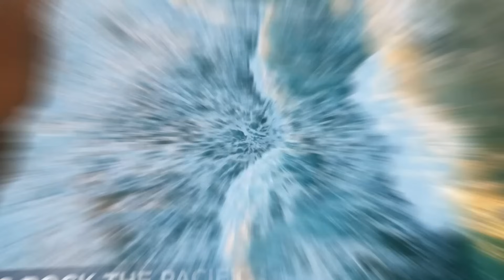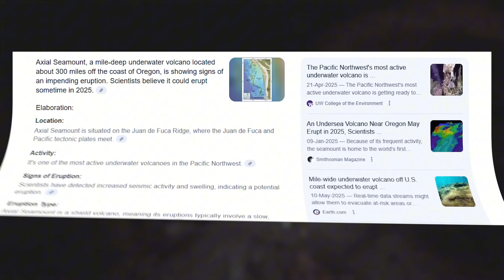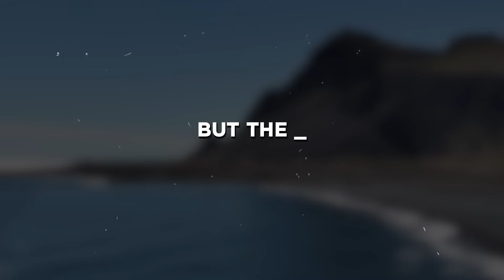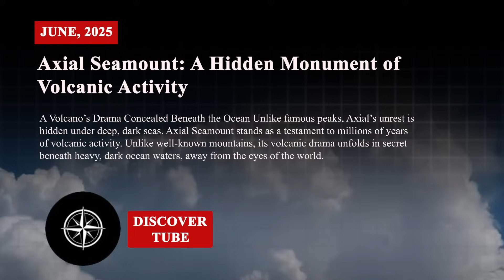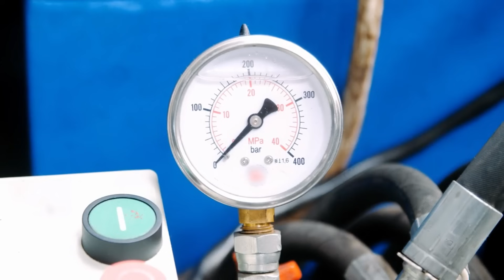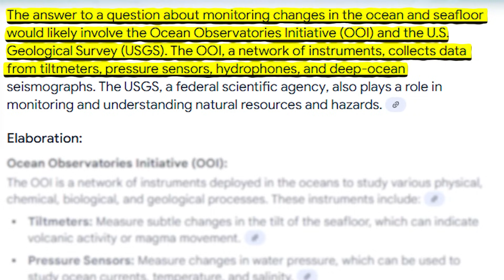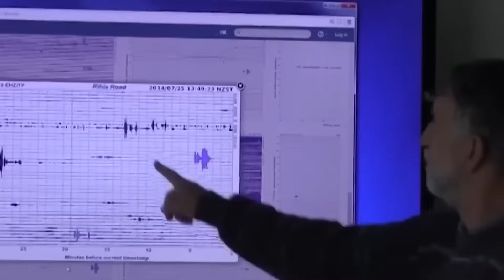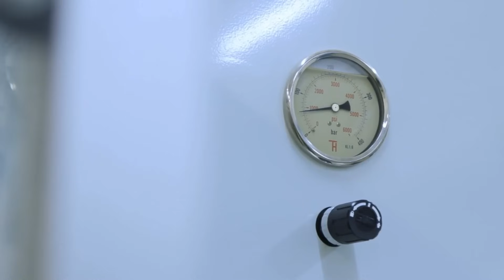What JUST EMERGED Beneath The Pacific Ocean SHOCKED The World!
In this video, we dive beneath the Pacific Ocean to uncover the awakening of a hidden giant: Axial Seamount. Lying off Oregon’s coast, this underwater volcano is showing unmistakable signs of a coming eruption—its most intense in a decade. Scientists have detected thousands of tremors, rising magma, and swelling seafloor—all pointing to a looming event in 2025. Could this submarine eruption reshape what we know about volcanic cycles, ocean floor dynamics, and the Pacific Northwest itself? Stay with us as we explore the restless heart of America’s hidden volcano.

0:00 Intro
2:48 The Hidden Monument: Axial Seamount Revealed
6:13 A Forecast from the Deep: Science on the Edge
8:12 A Symphony of Tremors: The Coming Eruption
10:27 Tectonic Context: The Pacific Northwest’s Fiery Core
11:32 A Laboratory in the Abyss: Technology, Discovery, and Mystery
12:53 The Human Edge: Coastlines, Communities, and Consequence
14:38 Patterns Among Giants: The Repeating Riddle
15:55 Reshaping the Shoreline: The Broader Pacific Northwest
17:01 Between Fire and Water: The Enduring Unknown
18:37 Outro